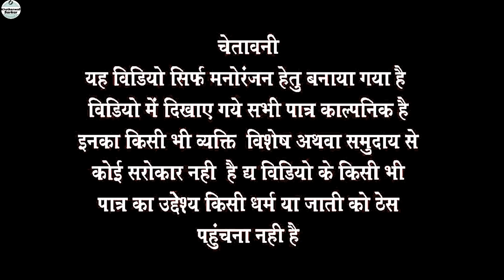पिसा Double 😅 राजस्थानी कामेडी वीडियो // Marwadi Comedy // Haryanvi Comedy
पिसा Double 😅 राजस्थानी हरियाणवी कामेडी वीडियो // मारवाड़ी कामेडी वीडियो

पिसा double
Pisa double
Paisa
Paisa double
Pese double
bicholiyo video
Khothanwali Sarkar
Rajasthani Chhora
Marwadi comedy video new
new video
new comedy video
Rajasthani funny videos
Rajasthani Chhora
Rajasthani Comedy video
Rajasthani song
Rajasthani Culture
mharo Rajasthan

Dialog & Screenplay :--

Ganu Godara (Sardar Ji)
Dinu khod
Pawan khoth
Rajpal khoth
PK Verma
Shiva And Sachin Parjapat
mangi Nain (Thekedar)

Video Creator - Choudhary Films teams

Story Writer - Khothanwali Sarkar Team

edit by - Rajpal Khoth

other Channel
@Dinu Khod 96

धन्यवाद सारा भाई और बहना गौ 🙏🙏
शेयर  करीयो👍
घंटे गै निशान ने दबानो ना भूलियो ❤️😀

Ravi Suthar Rabiyo
Muralilal comedy
Banwari Lal Ki comedy
Kuchmadi kashi
Rajasthani Comedy video
Rajasthani Comedy video Status
lkd team omla
anil comedy
Vinodo
Rajasthani Chhora official
Mangiyo Badmash
comedianKhyali
Khothawali
Kothanwali
Khothawali Sarkar
खोथांवाली सरकार
Bhawani pareek
पिसा double
Pisa double
Paisa
Paisa double
Pese double
Bholu Comedy
Banwari Lal comedy
Comedy
Ram ram 🙏